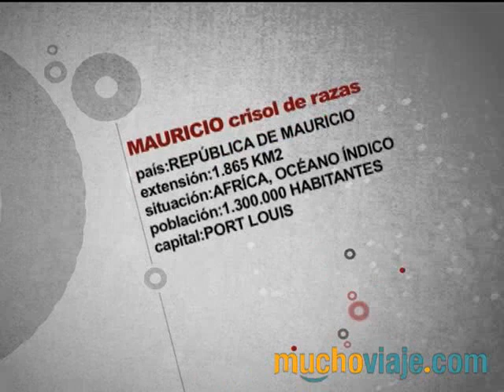VIAJE - ISLA MAURICIO - MUCHOVIAJE.COM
- En el oceáno Índico nos encontramos la excepcional e increíble Mauricio.